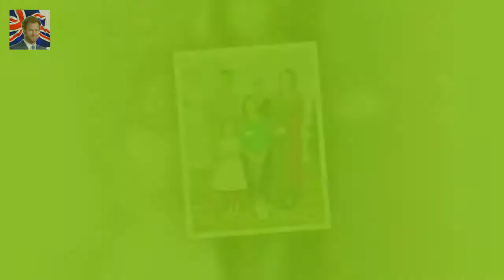Jessica Alba looks like a happy mother as she breastfeeds Hayes Warren who she had with husband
Jessica Alba seems to be enjoying being a mother again
On Friday the Into The Blue actress shared an image where she was smiling as she breastfed her new son
She placed a large black heart over her chest for privacy
Hayes Warren who she had with husband Cash Warren is nearly three weeks old

But it appears Lisa Wilkinson and her new The  Lisa Wilkinson co-star Pete Helliar meet in Hawaii :
Ed Sheeran ENGAGED to long-term girlfriend Cherry Seaborn  The long-term couple are set to wed af: